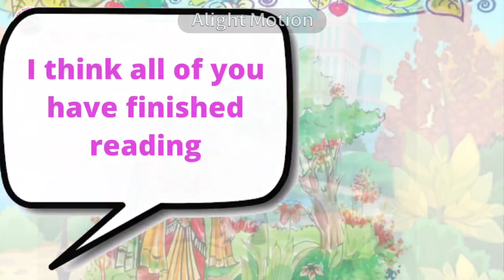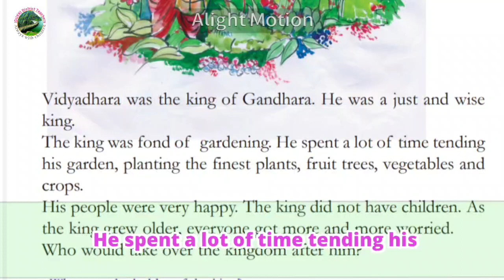02 STD 04 U 1 02 Seed of Truth Lesson 01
Seed of truth std 4 English lesson 1